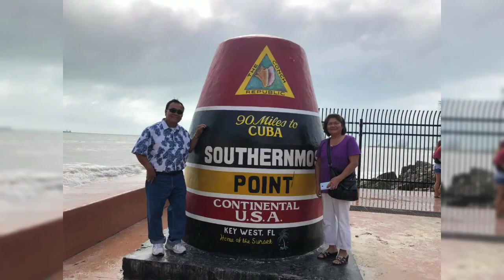My family​ & friend photos